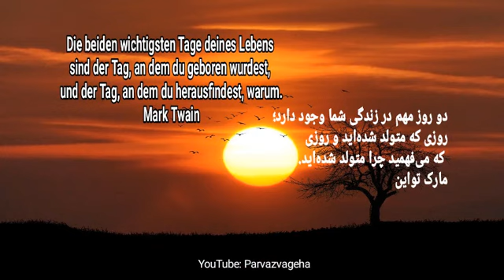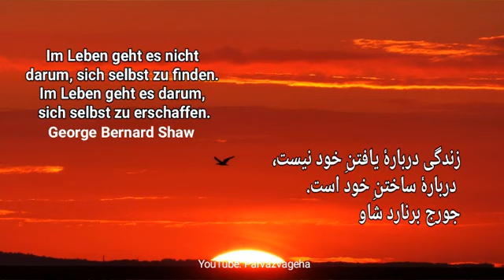سخنان بزرگان جهان درباره زندگی / جملات آلمانی به فارسی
آلمانی به فارسی: سخنان  بزرگان جهان درباره زندگی & Deutsch - Persisch
آلمانی  به فارسی ، فارسی  به آلمانی
سخنان بزرگان،  جملات بزرگان،  جملات زیبا،  نقل قول ها، جملات عاشقانه
جملات انگیزشی،  کلمات عاشقانه ،  سخنان پندآمیز، ادبیات ایران و جهان،
جملات انگلیسی،  فارسی،  ترجمه انگلیسی  به فارسی،  فارسی  به انگلیسی
 شعر نو،  شعر معاصر،  شعر عاشقانه،  شعر غزل، شعر زندگی،  سخنان ناب